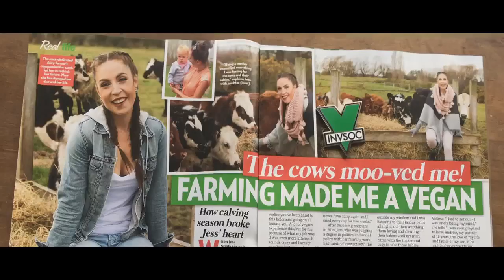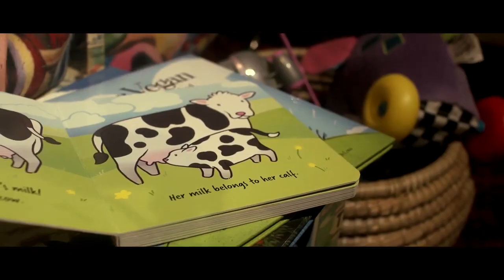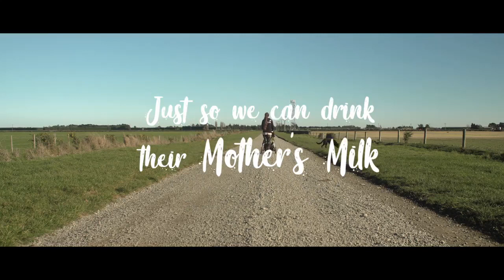Mother's Milk — Why this former dairy farmer turned vegan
A heartwarming story about a former dairy farmer turned vegan.
Directed and shot by Jemimah Frost.

Our choices are powerful.
Swapping dairy for (the massive range of) dairy-free options is the most effective way we can create an Aotearoa that is kinder for cows. Take our 14-Day Dairy-Free Challenge to receive handy tips to get you started.